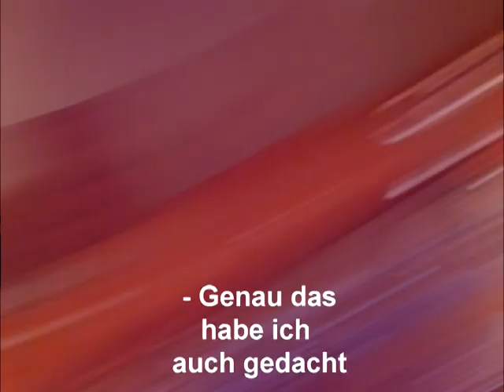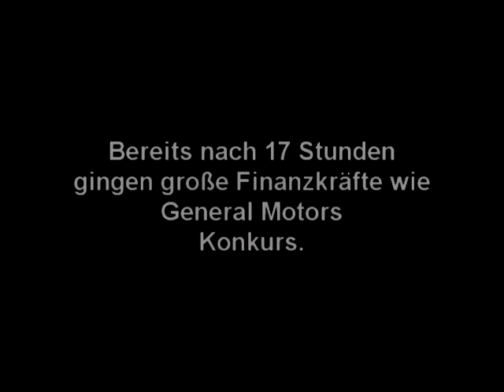Akte X - Illuminaten-Insideraufnahmen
Erstaunlich, das diese Aufnahmen existieren. Sie sind der Beweis dafür, das Anarchie unser Land von innen herraus korrumpiert.